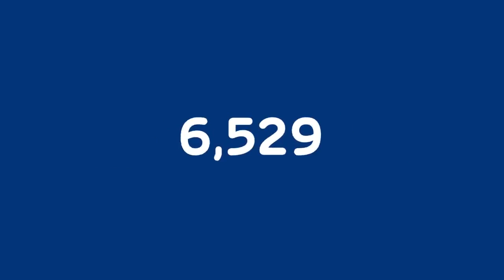MAJOR DA PM BATE EM EMPREGADA DOMÉSTICA DENTRO DO ELEVADOR POR CAUSA DE ATRASO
Um major da Polícia Militar é investigado por agredir uma empregada doméstica que trabalha em sua casa, no Recreio dos Bandeirantes, na zona oeste do Rio. A vítima levou um tapa no rosto por ter chegado atrasada no serviço.